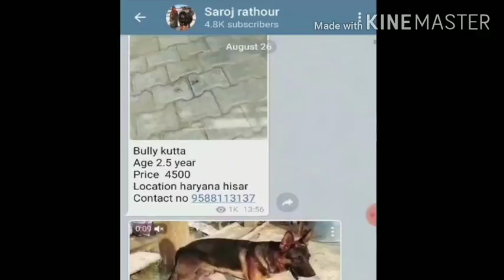Long coat German shepherd, white German shepherd, American bully, Labrador, shitzu puppies for sale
Meat Up Adult Dog Food, 10 kg (Buy 1 Get 1 Free)

owner number

Gsd for stud service 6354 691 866

White German shepherd 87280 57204

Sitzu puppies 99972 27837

👌Meat up

👌Royal canin

👌Pedigree stater

👌drools starter

👌Meat up

👌royal canin